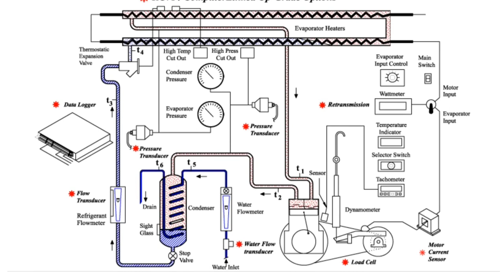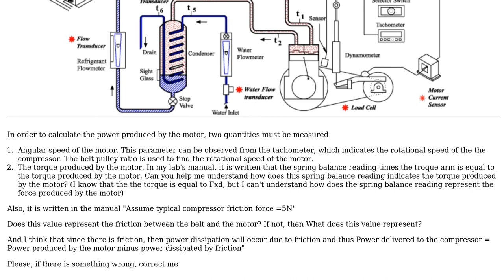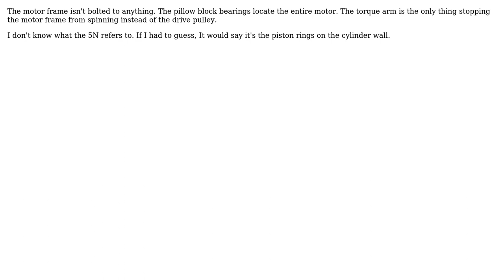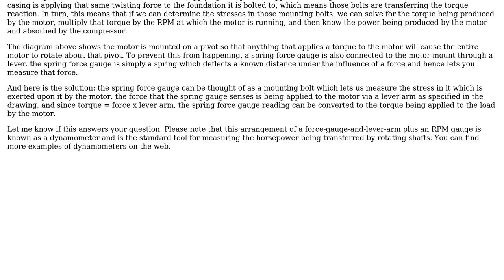Engineering: How to determine the compressor power in a refrigeration system? (3 Solutions!!)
Engineering: How to determine the compressor power in a refrigeration system?

With thanks & praise to God, and with thanks to the many people who have made this project possible! | Content (except music & images) licensed under CC BY-SA | Music | Images & others | With thanks to user Todd Takala user Phil Sweet user niels nielsen user Eman.suradi user DiaperHands and the Stack Exchange Network Trademarks are property of their respective owners. You are responsible for your own actions.